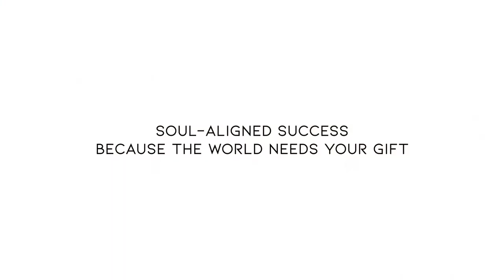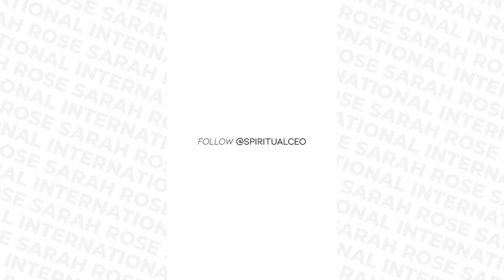EP 40 - Stalling In Your Business and Wondering "Am I Sabotaging or Following My Intuition?".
This episode is for you if you’re feeling a lack of inspiration to take action and stalling in procrastination and you’re confused on if you’re sabotaging and playing small or simply going with the flow and following your intuition?

Namaste!